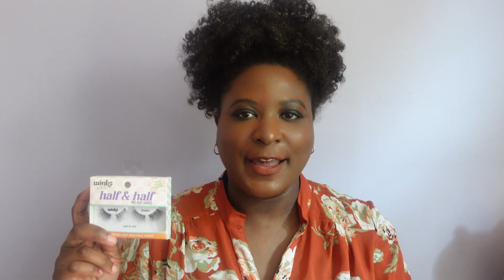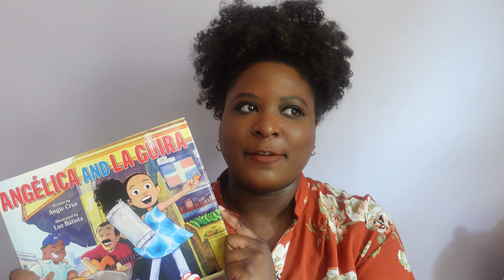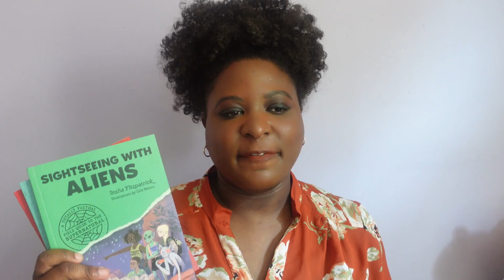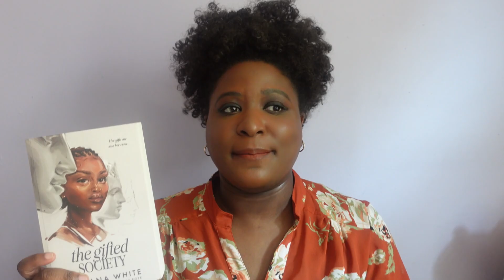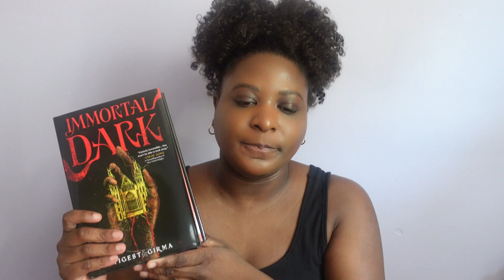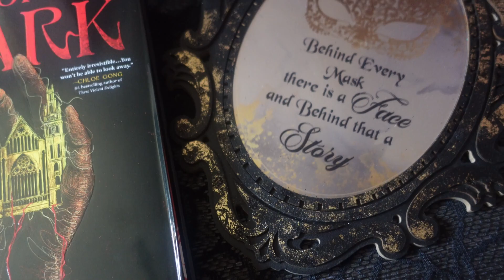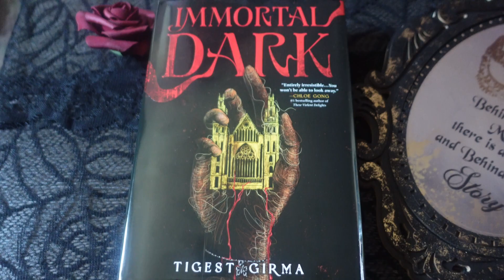Day in My Life (Making Book Content, Shopping, Reading)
Amazon Wishlist